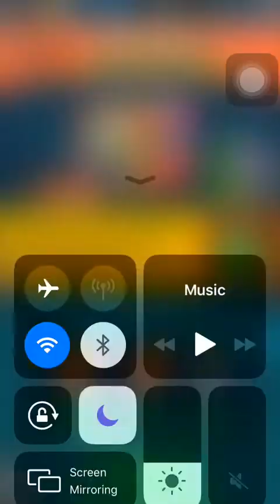PvZ heroes Event Rumpus Plants vs Zombies Heroes I Daily Challenge I Day 7 17 Jan 2022